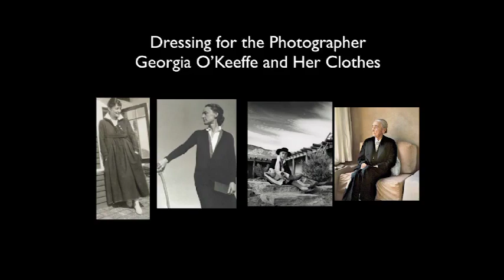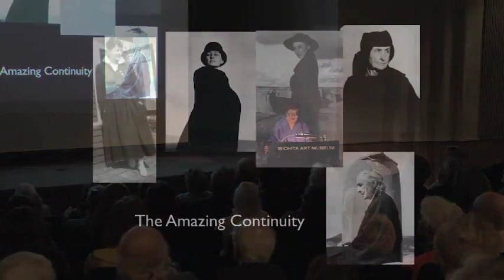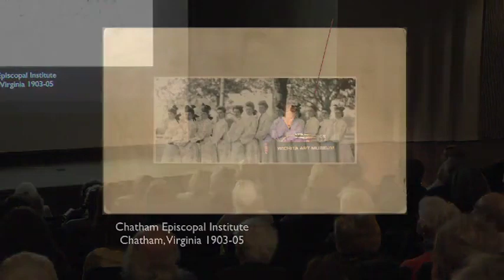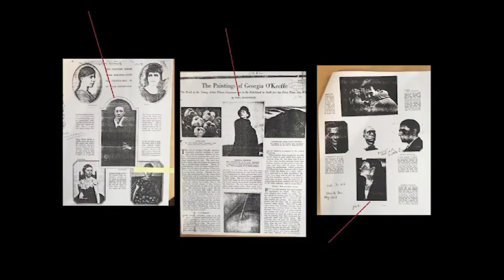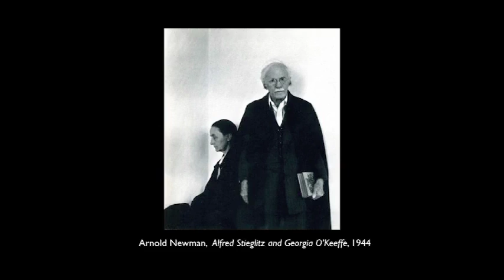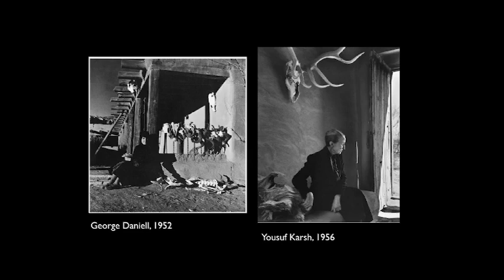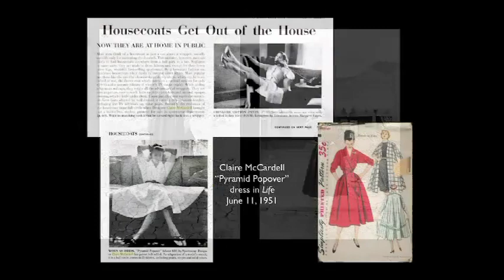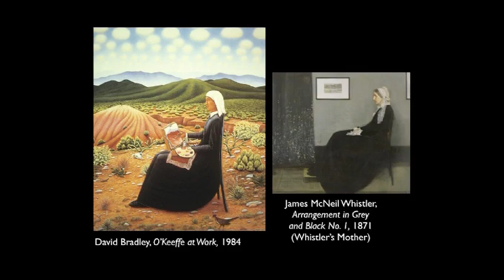Dressing for the Photographer, Georgia O'Keeffe and Her Clothes, curator talk with Dr. Wanda M. Corn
Georgia O'Keeffe's style of dress became an intimate part of her artistic identity. O'Keeffe dressed like she painted, highly valuing abstraction, simplicity, and seriality. In this illustrated talk, guest curator and art historian, Dr. Wanda M. Corn, explores the way O'Keeffe used her distinctive taste in clothes to model for photographers, creating a public persona for herself that still dominates the American imagination today.

Dr. Wanda M. Corn is the Robert and Ruth Halperin Professor Emerita in Art History at Stanford University. She is an American art and cultural historian and scholar of art and photography from the late 19th- to mid-20th centuries. During her career at Stanford University she brought John D. Rockefeller's personal collection to the Fine Arts Museum of San Francisco. Her exhibition and book, "The Great American Thing," focused on artists such as Grant Wood and Andrew Wyeth. She has received numerous awards including the Women's Caucus for Art Lifetime Achievement Award and the Archives of American Art's Lawrence A. Fleischman Award for Scholarly Excellence in the Field of American Art History.

"Dressing for the Photographer, Georgia O'Keeffe and Her Clothes" was presented in conjunction with the exhibition "Georgia O'Keeffe: Art, Image, Style," organized by the Brooklyn Museum with guest curator Dr. Wanda M. Corn. The exhibition was made possible by the National Endowment for the Arts and was on view at the Wichita Art Museum March 30 through June 23, 2019.

Originally recorded the afternoon of Saturday, March 30, 2019 in the Howard E. Wooden Lecture Hall at the Wichita Art Museum in Wichita, Kansas.